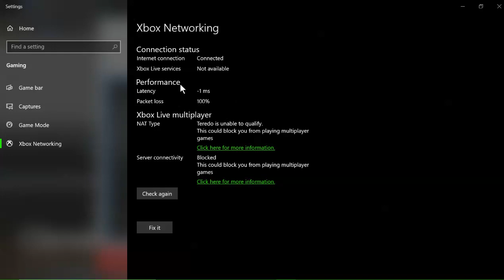cursed -1 ms latency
wth how?!?!?!?!?